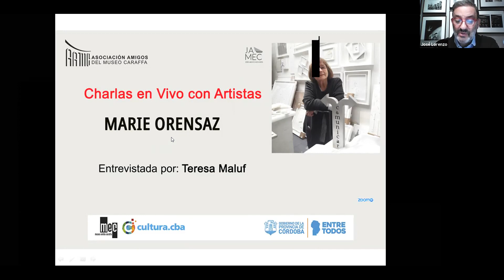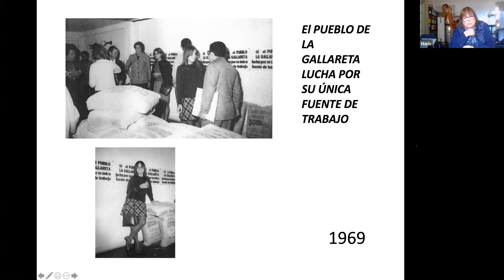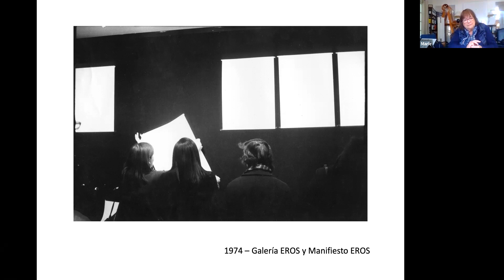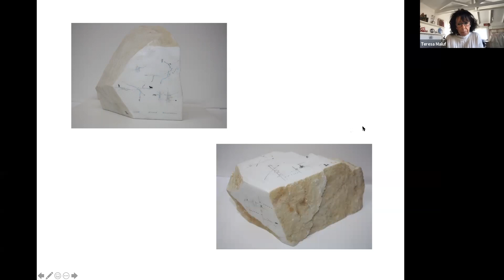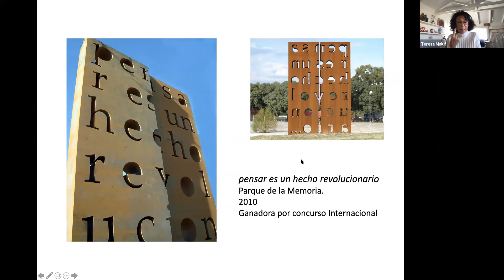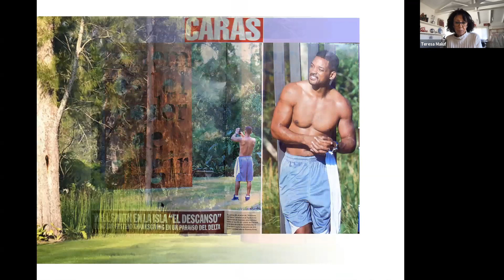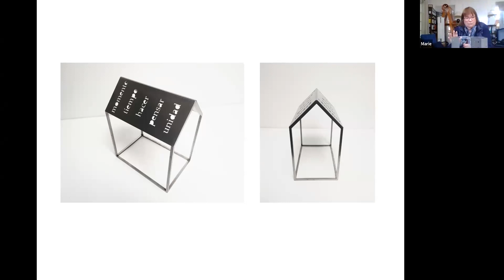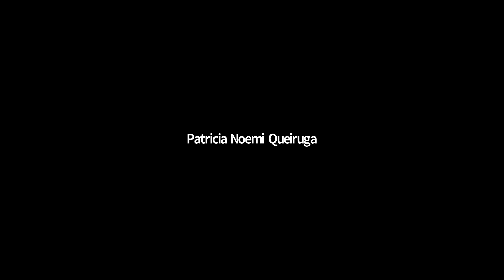Charlas con Artistas: Marie Orensanz entrevistada por Teresa Maluf